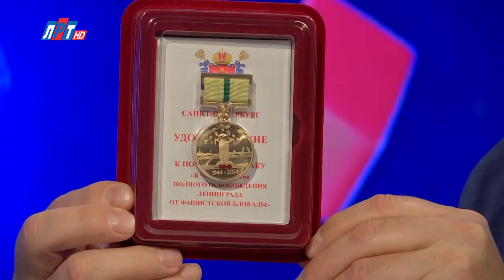Полина Константинова в программе "Открытый диалог" от 26 января 2024г.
18 января 1943 года в ходе наступательной операции «Искра» было прорвано кольцо фашистской блокады Ленинграда.  А почти через год, 27 января 1944 г. в результате проведения Ленинградско-Новгородской стратегической наступательной операции были разгромлены немецко-фашистские войска под Ленинградом и окончательно снята 872-дневная блокада города. В студии - Председатель общественной ветеранской организации «Жителей блокадного Ленинграда» Полина Константинова.